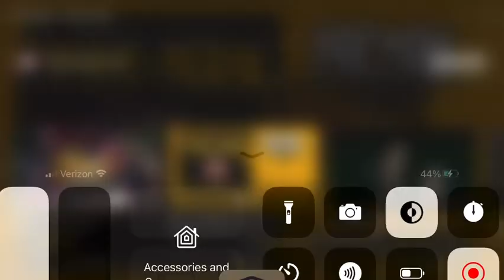Tony loya Pac-Man slowed